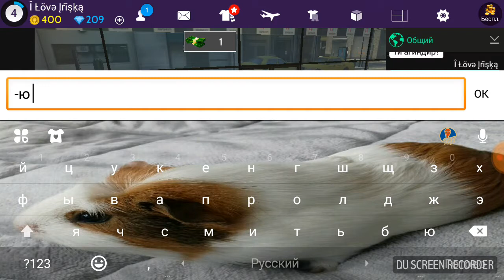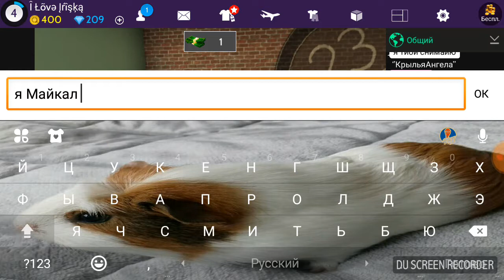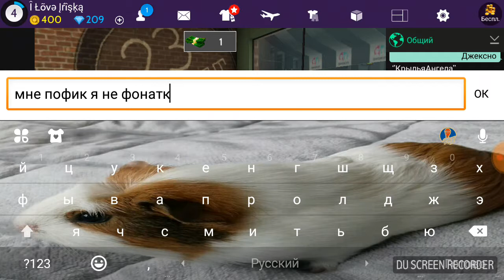Фейк Настя Плей!Она сказала?!:Это вторая часть #### ВОТ ЭТО ПОВОРОТ!